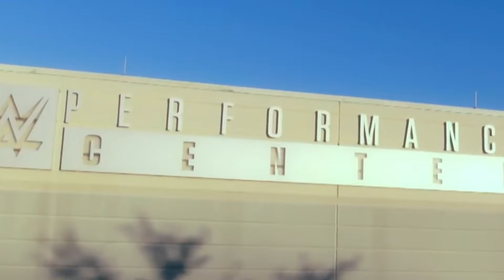Straight Out The PC: Tiffany Stratton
Tiffany Stratton is Straight Out The PC and WWE's latest breakthrough star. After a great couple of years in NXT she is now finding major success on the main roster and was featured in the 2024 Royal Rumble and Elimination Chamber matches. Tune in for the background story on Tiffany Stratton's career so far and her humble beginnings in the NXT Performance Centre.

// A B O U T   W R E S T L E M A N I A C   U K
Wassup Maniac's! My name is Mekz and I am a wrestling fan, a wrestling enthusiast, a Wrestle-Maniac if you will :) I was inspired to start this channel because I didn't see many people that look like me (black british) creating online video content about pro wrestling. My channel will provide fresh opinions daily and review all things professional wrestling whether that is WWE, AEW or sometimes even NJPW. I break down the weekly shows, Pay-Per-View action, classic matches and even have special guests to join me to discuss the world of sports entertainment.

Today's video is all about